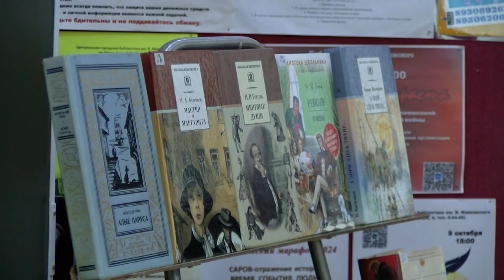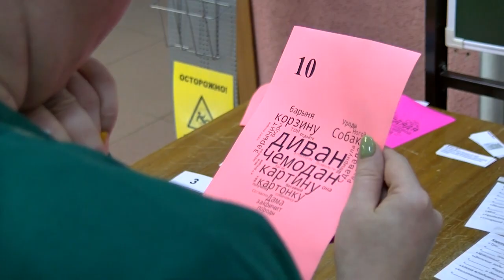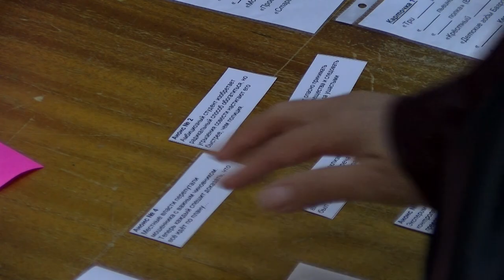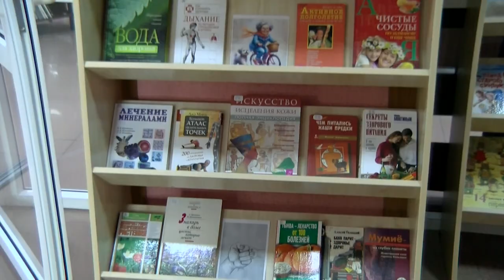9 октября все неравнодушные к книгам отмечают праздник — Всероссийский день чтения